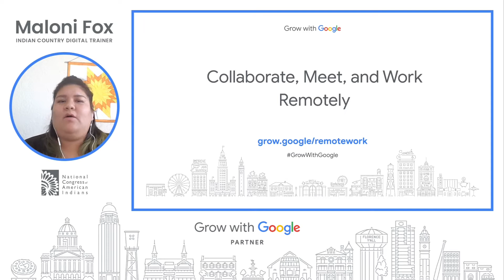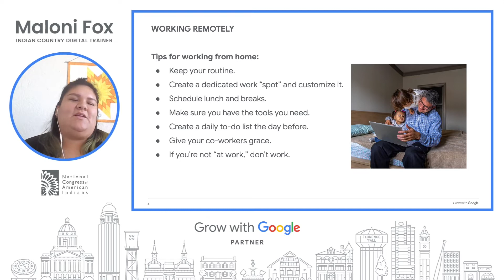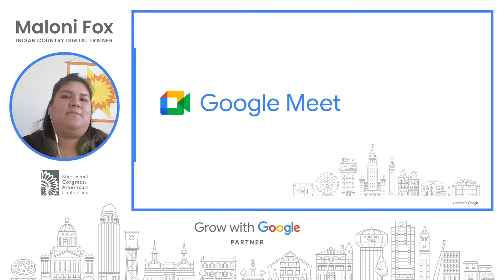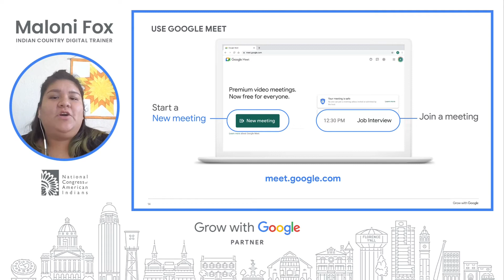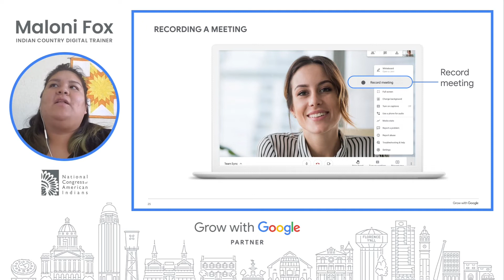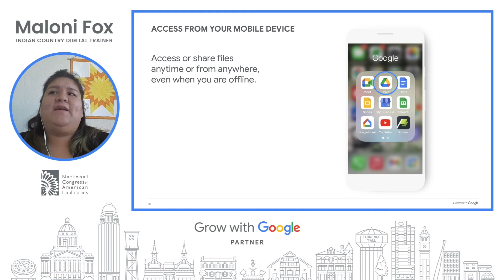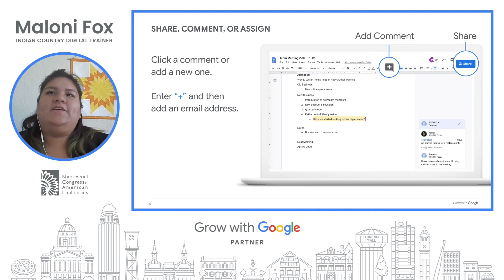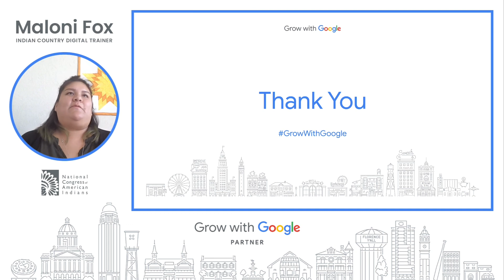Collaborate, Meet, and Work Remotely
Indian Country Digital Trainer - Maloni Fox